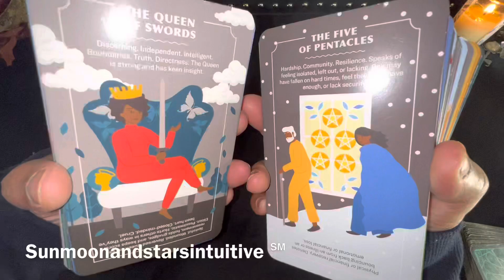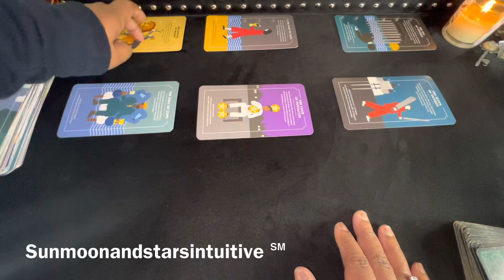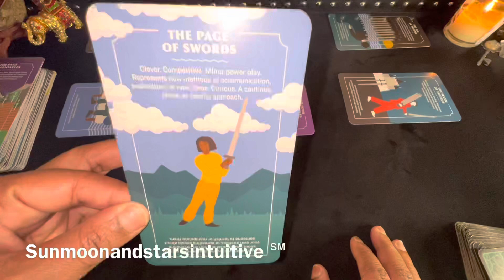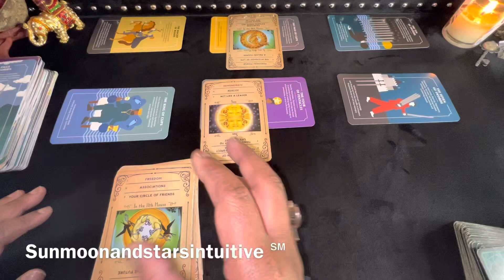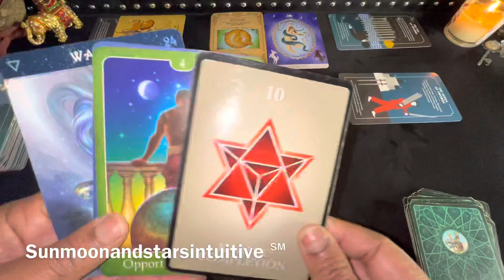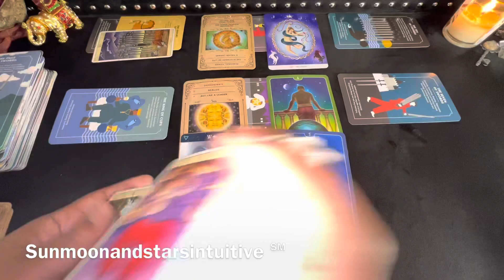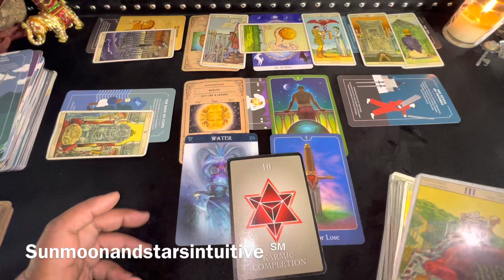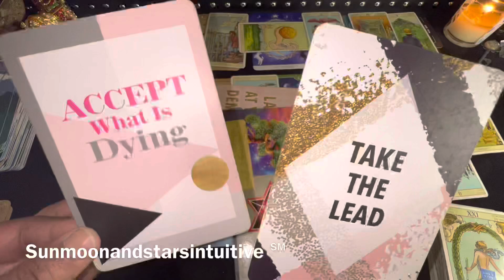Don’t let their charm fool u, they’ve a hidden agenda This person is coming in when u least expect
Sunmoonandstarsintuitive ℠

2nd video for today, was filmed 1/16/23

1304. Commencement of protection

1326. Penalty for false marking